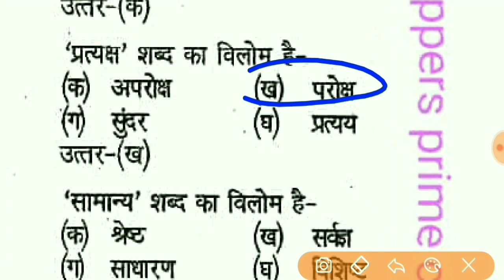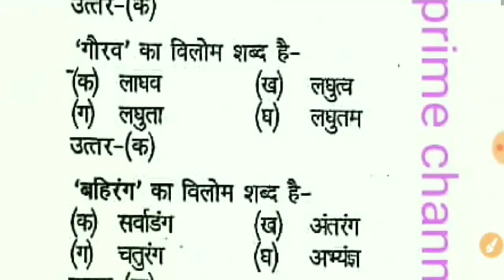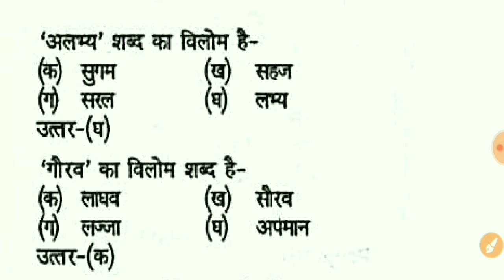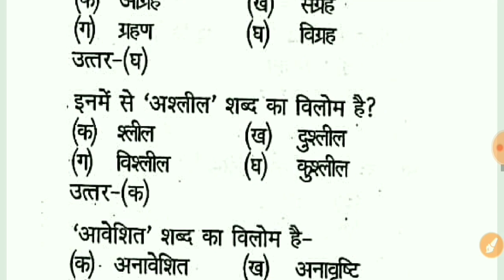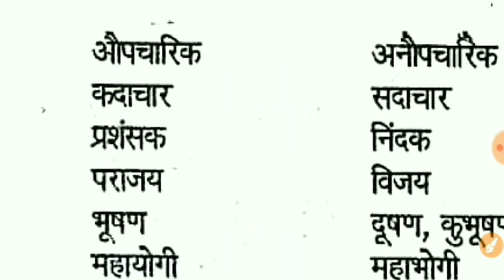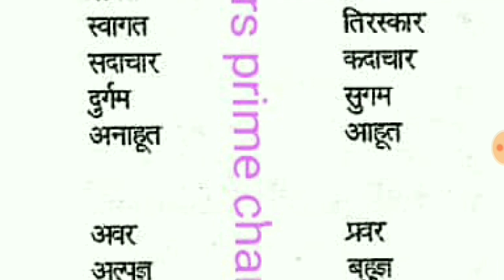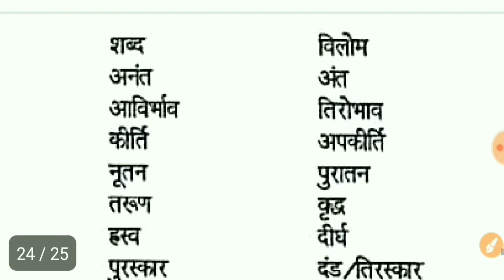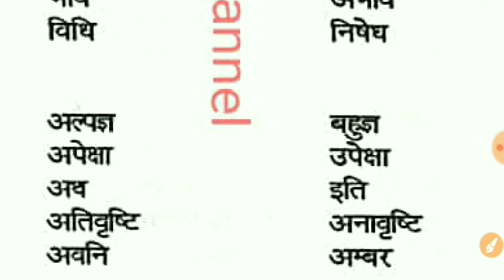सामान्य हिन्दी || प्रमुख विलोम शब्द || CTET/HTET/KVS/DSSSB/SSC general Hindi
Important opposite words asked in previous exams.

My name is Mukesh Dahiya(मुकेश दहिया)
Sonepat(Haryana)